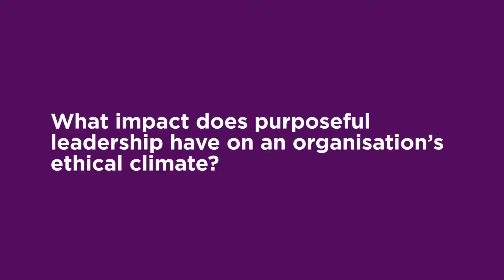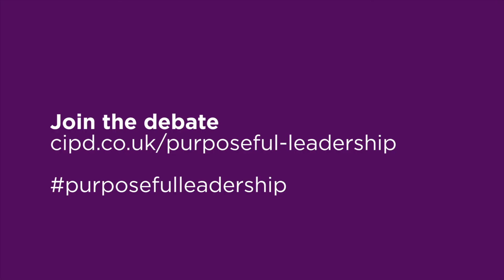Wilson Wong on why purposeful leadership is important